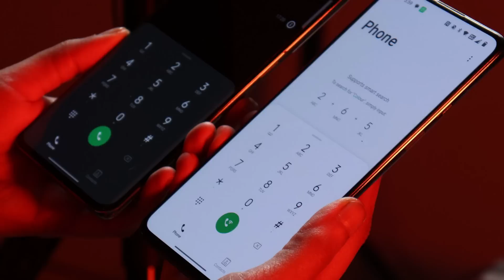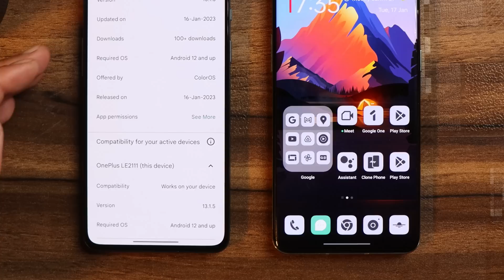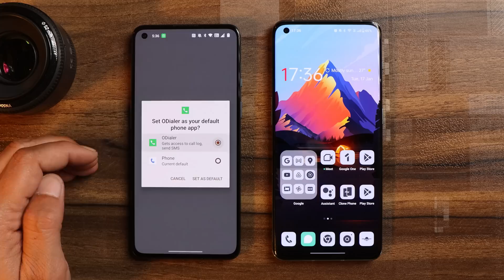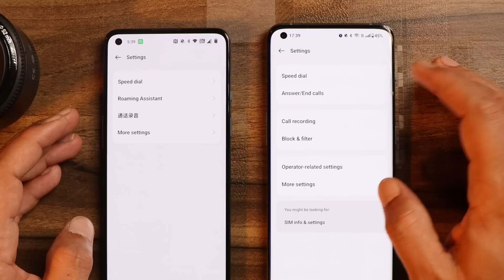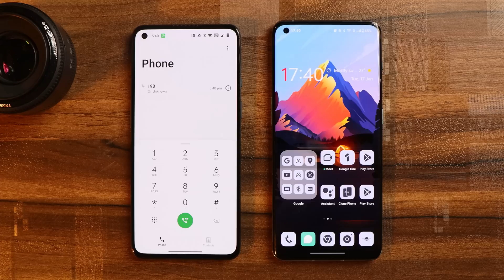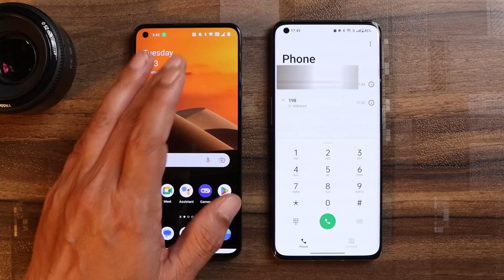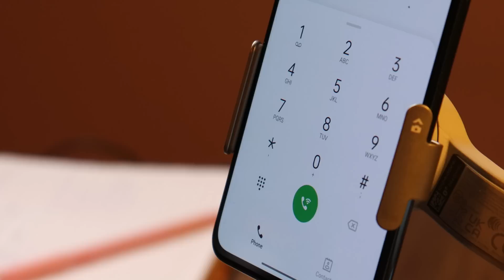OnePlus Stock Dialer: The New Dialing Experience for OxygenOS 12 & 13🥰 Google Dialer, GoodBye 👋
Here is the new OnePlus Stock Dialer best alternative to google dialer, Watch our video to know everything about this Dialer.

OxygenOS 13 Big December patch Update for Oneplus 8, 8 pro, 8T & 9R with lots of Fixes/Improvements

This OxygenOS 13 F.18 Build For OnePlus 9 & 9 Pro Fixed So many issues and Improved Stability 🤩

OnePlus 9 & 9 Pro Users😊 - Why not try this Refined ColorOS 13 Build? Which has Great Performance 🔥

Why Display line issues in OnePlus phones? Can we Replace Display Free of cost? Detailed Explanation